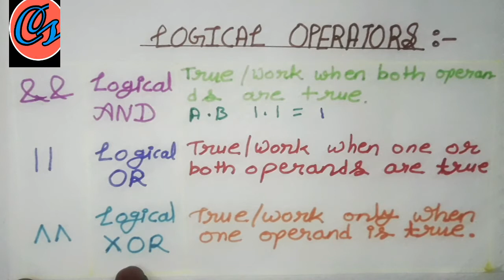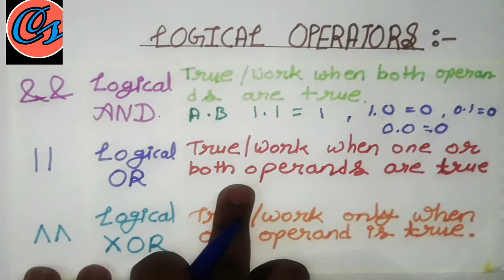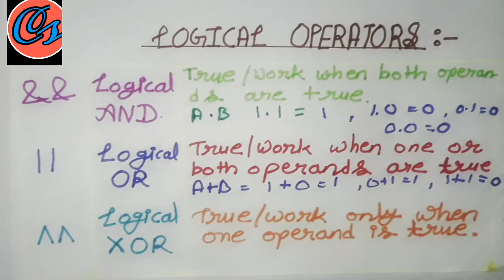Logical operators और Bitwise operators क्या होता हैं? Logical operators and Bitwise operators in C.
In this video you will get the basic knowledge and description about the operators in c language.
The logical operators is related to the logic gates. The Bitwise operators is similar kind of the logical operators.